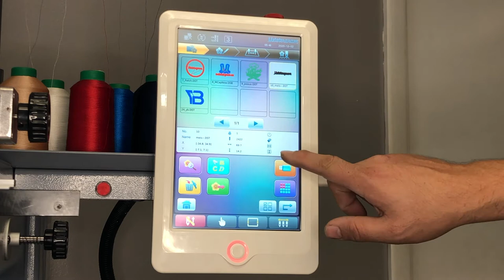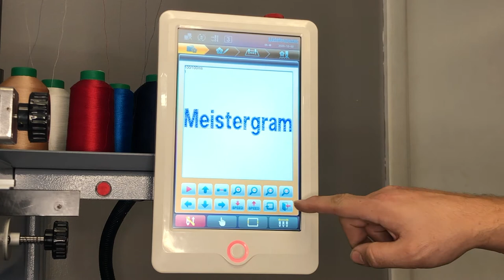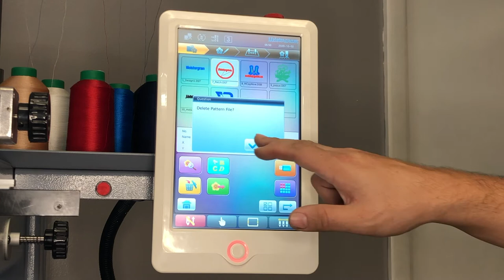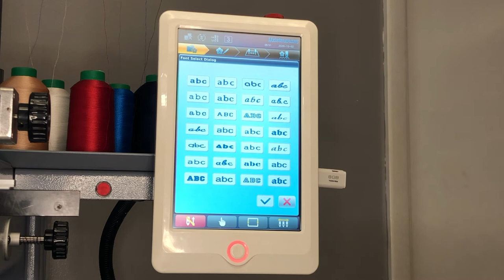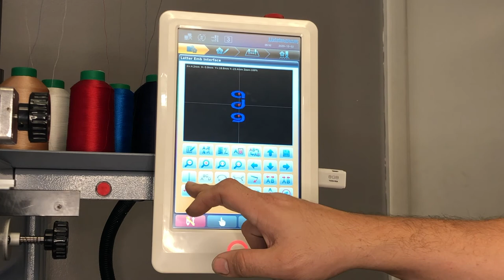Design Management Window on your Meistergram Embroidery Machine GEM XL-1500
Welcome back! In today’s video we’ll show your design management window on your Meistergram Embroidery Machine GEM XL-1500.